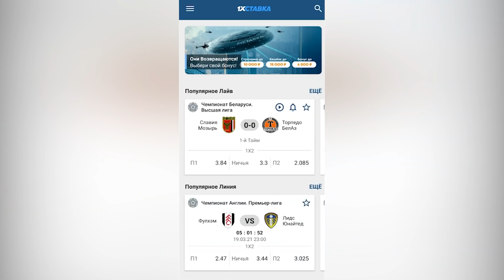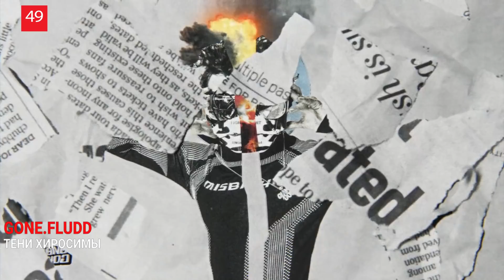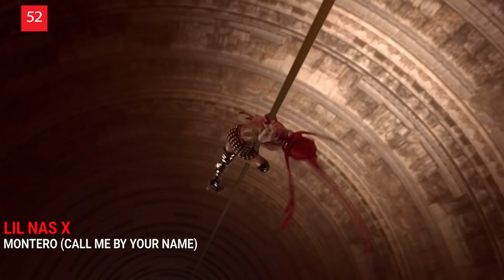ЭТИ ПЕСНИ ИЩУТ ВСЕ /ТОП 100 ПЕСЕН SPOTIFY СЕНТЯБРЬ 2021 МУЗЫКАЛЬНЫЕ НОВИНКИ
Самые популярные песни сентября 2021, самые искомые и шазамируемые треки 2021, музыка 2021. Осень 2021